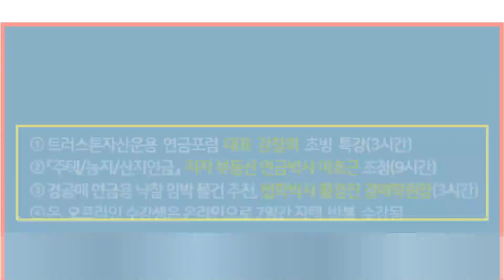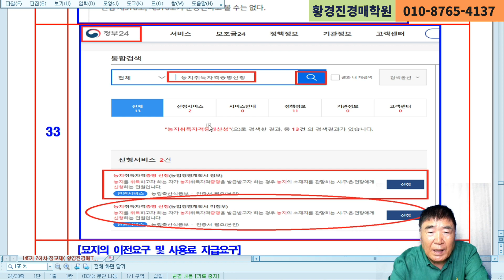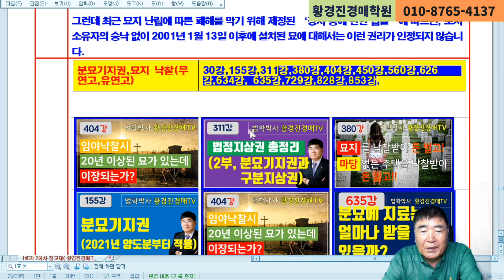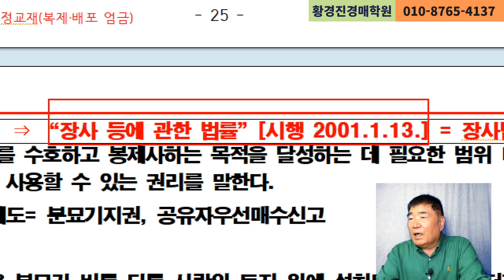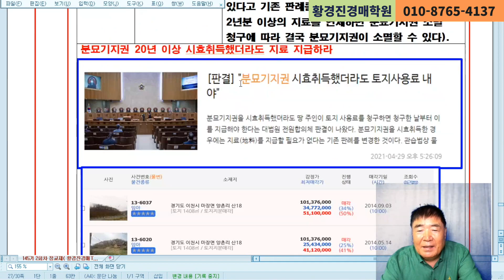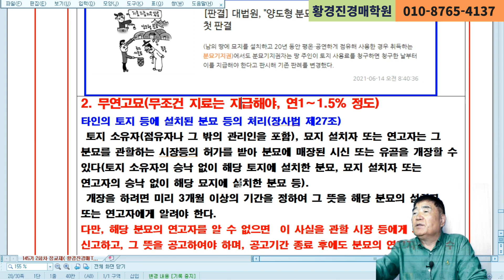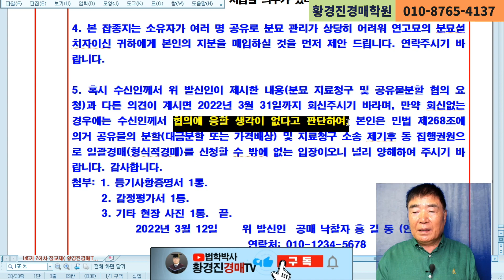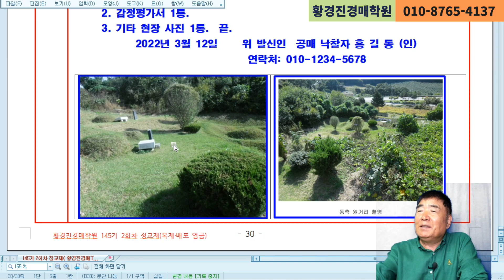1354강. 농지에 분묘있어 농취증 발급될까? 지료? (법학박사 황경진경매TV)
□ 국내 연금고수 3인을 초청하는 부동산연금(주택/농지/산지연금) 특강 내용을 보려면 ), 특강 결제하려면
  농지연금 수령하려면 경·공매 농지를 낙찰후 농취증을 발급받아 7일이내 제출해야 되는데(미제출시 몰수당함), 농지에 묘지 수기가 있으면 농취증 발급이 어렵다. 분묘에 지료를 얼마나 받을 수 있는지 알아보자.

○장기반 수강신청(1년 과정(평생회원), 250만원 / 3권 21만원 무료